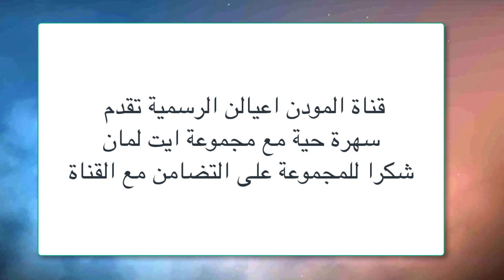الجزء الثاني من سهرة أيت لمان 2020 ببيوكرى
belle soiree avec ait laman biougra 2020